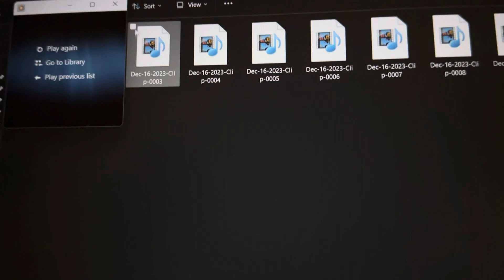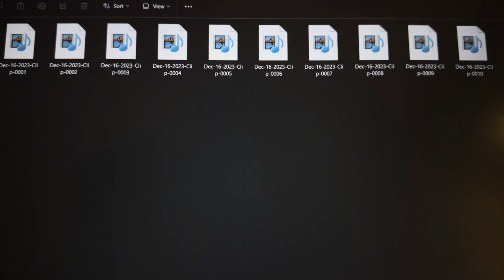Society mein ladai hogayi😡| New car ki files deleted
Gta 5 ki new car ki delivery🥲